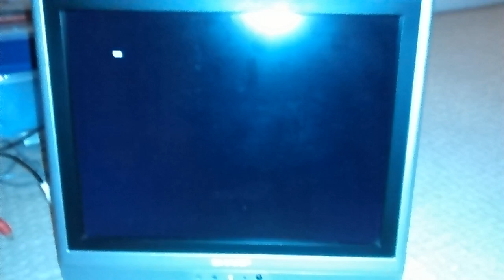Keyboard driver test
The cursor is blinking a little bit too fast, and this is just a demo put together in a hurry, but shows that the keyboard driver works.